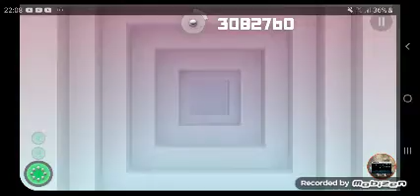Smash Hit BMP 1.6.5 Checkpoints 0-9 #1